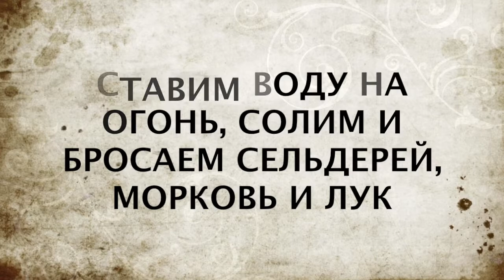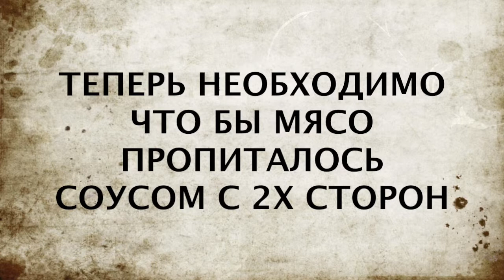Вителло тоннато. Vitello tonnato. Итальянская кухня